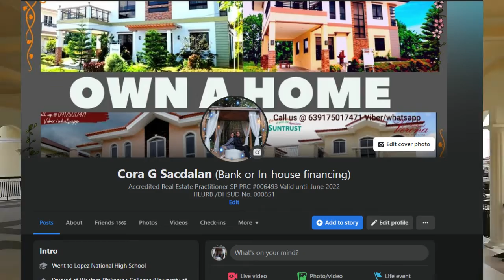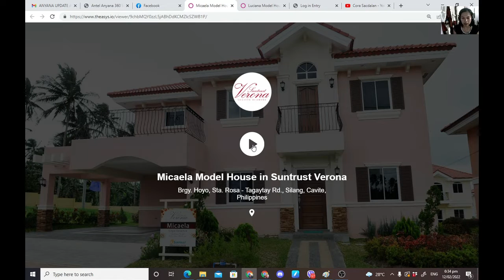Site Tripping @ Suntrust Verona, Micaela House and Lot in Suntrust Verona, Virtual Tripping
Cora Sacdalan PRC Registered Person License#006493-Valid until June 2-2022 HLURB/DHSUD#00851 Until-December 31, 2022
Eric I. Sacdalan: PRC Registered Person License#003102-Valid until June 2-2022 HLURB/DHSUD#00850 Until-December 31, 2022
Under Direct Supervision Brokers Name: Maria Belinda Ramos PRC#0016091 Until Dec 11, 2022 HLURB/DHSUD#000460-Until Dec 31, 2022

MICAELA MODEL

Single Detached
Lot area=176sqm
F.A=178.70 sqm

4bedrooms,
3toilet & Bath
with carport&terrace
Living
Kitchen
Dining

TCP=11,152,935.00
Reservation fee=50,000
20% down payment for Bank and inhouse financing
80% Loanable thru bank and in-house financing
We assist client until house turn over
we assist you in bank application

FOR TRIPPING & RESERVATION
Eric/Cora Sacdalan
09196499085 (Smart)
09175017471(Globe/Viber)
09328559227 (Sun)